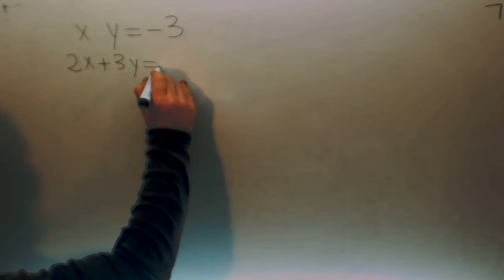Sistema de ecuaciones no lineal Matematicas 1º Bachillerato Academia Usero Estepona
Sistema de ecuaciones no lineal Matematicas 1º Bachillerato